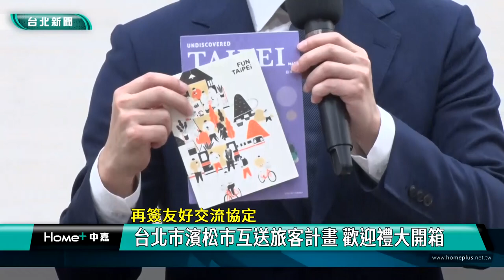觀光 日本|台北 濱松市|蔣萬安 開箱|歡迎 禮物|城市 旅遊|2023 中嘉新聞|再簽友好交流協定 台北市濱松市互送旅客計畫 歡迎禮大開箱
台北市與濱松市合推護送旅客計畫 九月起兩市市民互訪可獲限量神秘禮物

日本是國人最愛的旅遊地之一，根據統計在疫情前兩國互訪旅客高達700萬人次，因此在觀光都市協議書十周年後，台北市與日本濱松市再次簽署「友好交流協定書」，除了進一步深化交流，兩市更合推「互送旅客計畫」，今年九月到明年三月間，兩市市民到彼此城市旅遊將可獲得專屬禮物，台北市長蔣萬安與濱松市長中野祐介也分別開箱內容豐富的歡迎禮，帶你一起來先睹為快。

日本濱松市長中野祐介現場吹起迷你口琴，台北市長蔣萬安則是開箱內藏玄機的存錢筒，這是台北市與濱松市合推的「互送旅客計畫」歡迎禮，從今年九月到明年三月間，兩市市民互訪彼此城市將可獲得內容豐富又實用的限量禮物。

在台北市議會議長戴錫欽與濱松市議長戶田誠等人見證下，台北市長蔣萬安與濱松市長中野祐介也簽署「友好交流協定」，希望在兩市簽訂的「觀光都市協議書」十周年後能進一步深化台日之間的交流及合作。

兩市府會首長也分別互贈禮物，蔣萬安期盼兩市情誼能長長久久，也再次邀請包含濱松市民在內的所有日本旅客到來，體驗台北的精采魅力。